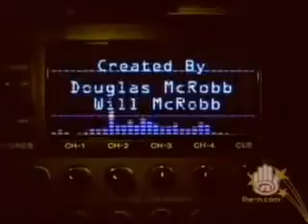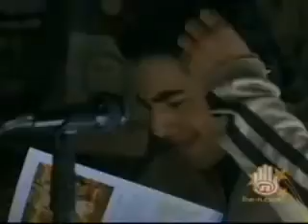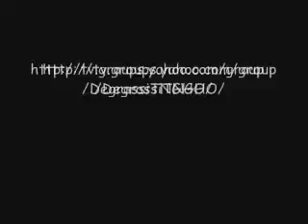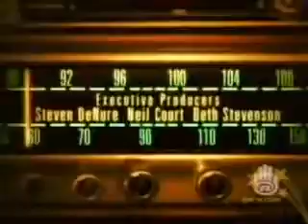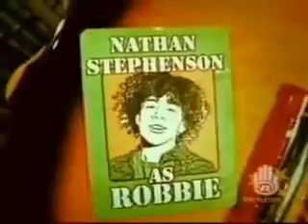RFR EP-305 Scheming and Dreaming FULL VID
Radio Free Roscoe a canadian teen series on family chanel (in canada) disney/nick in the usa. The show is about 4 ninth graders who decide to start an underground radio station as a way to.

FIRST EP EVER OF RFR :)